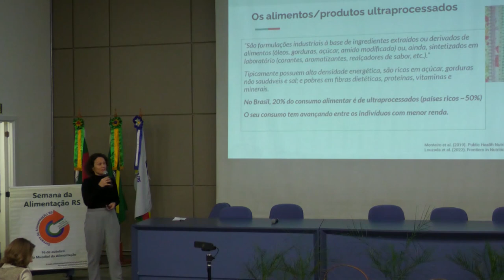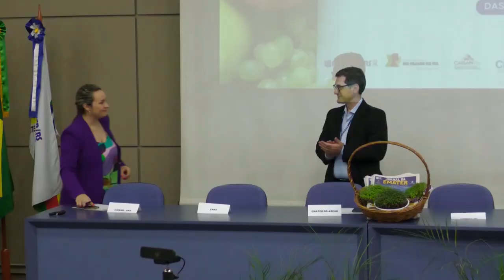Seminário de abertura da Semana da alimentação - Rio Grande Rural